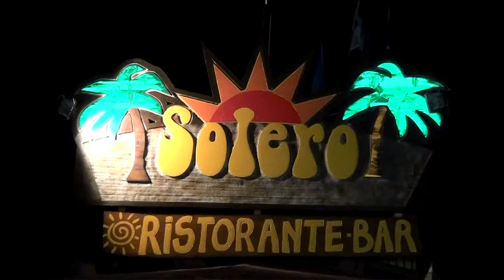SOLERO CHALET 21 LUGLIO 2017 by Maurizio